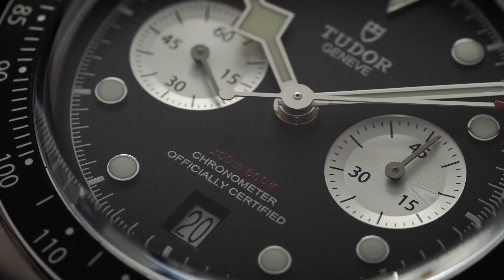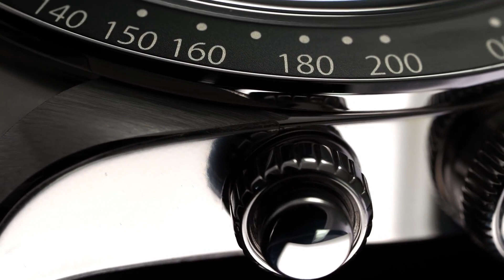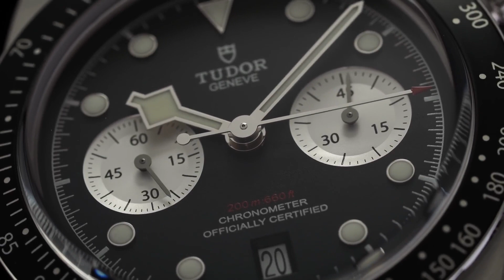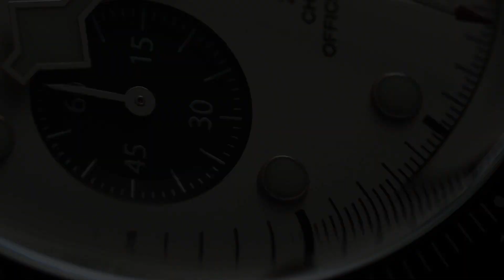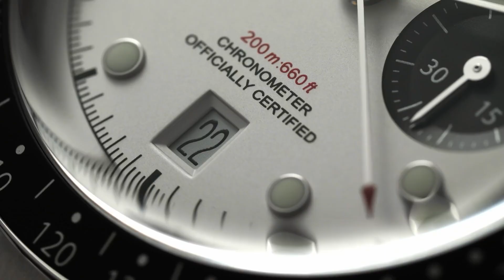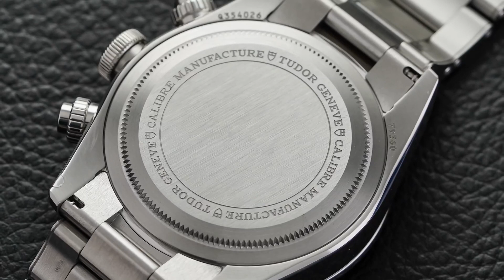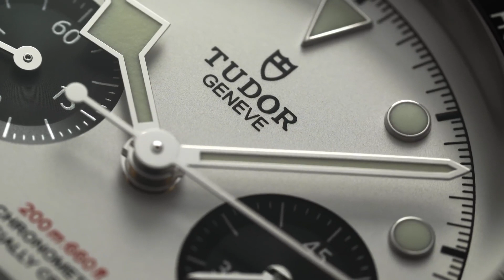El Último Éxito De Tudor: Analizando Los Nuevos Tudor Black Bay Chrono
De las docenas de relojes nuevos de Watches and Wonders en 2021, los nuevos lanzamientos de Tudor fueron algunos de los más esperados. En un movimiento inesperado, Tudor anunció el arribo de una versión actualizada de su Black Bay Chrono, con un perfil de caja más delgado, así como nuevas configuraciones de esfera panda y panda inverso. Tuve la suerte de poder ver los nuevos relojes tan pronto como se lanzaron, y en este video voy a trabajar con los nuevos Black Bay Chronos para ver si las pequeñas actualizaciones significan una gran diferencia en la muñeca.